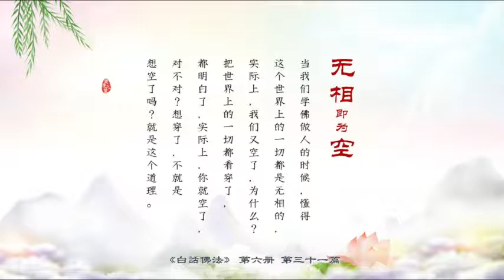31．做功德不著相